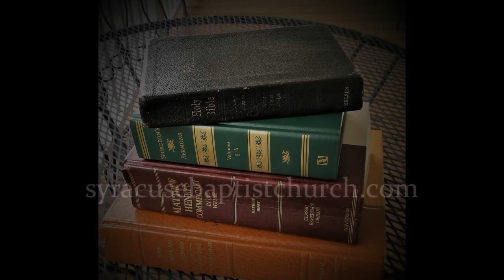April 10, 2020- Fireside Chat with deacon Floyd Farber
This week we brought in one of our worthy deacons, Floyd Farber, and we talked about reading, reformation, and revival.